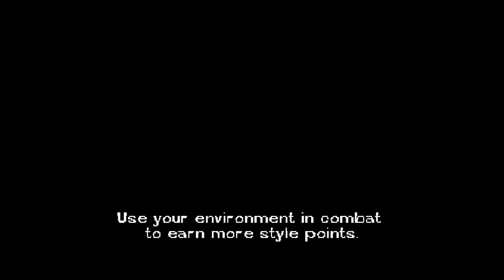Jackie Chan Stuntmaster - Episódio 18 - giotgo2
Jackie Chan Stuntmaster, para PlayStation, feito por giotgo2 do canal EliteClássicos e abaixo temos algumas palavras de nosso let's player.

Sem descrição hoje.